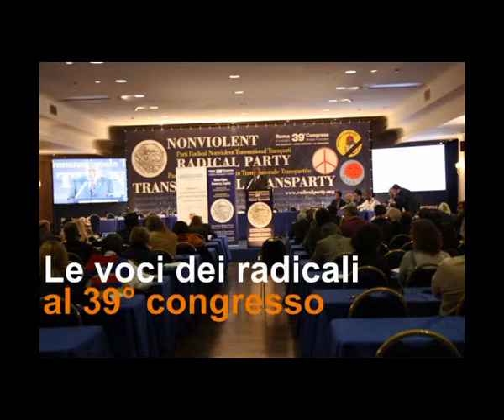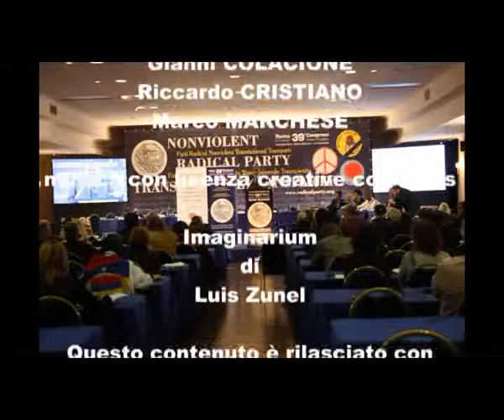39mo congresso PRNTT - Intervista a Davide Scalenghe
Le voci dei congressisti nel corso della 2a sessione del 39° congresso del Partito Radicale Nonviolento Transnazionale e Transpartito che si è tenuto a Roma dall'8 all'11 dicembre 2011. Intervista a Davide Scalenghe.